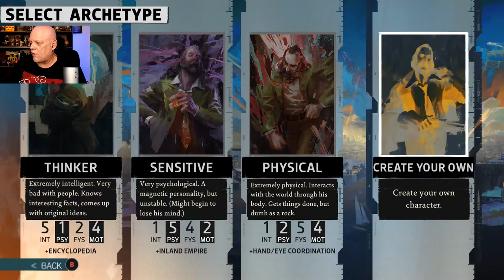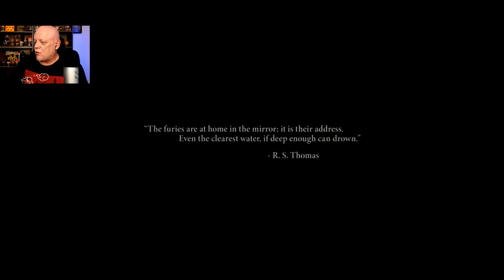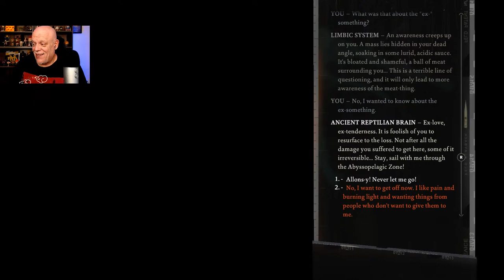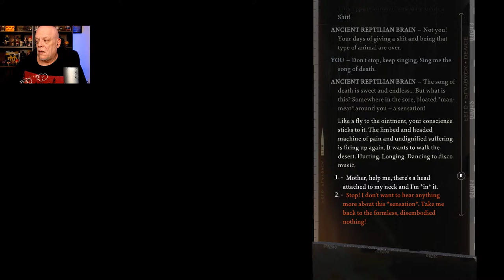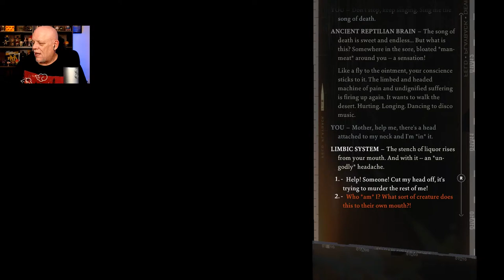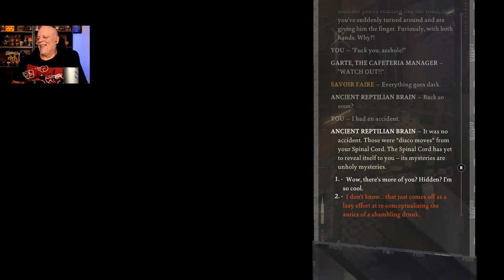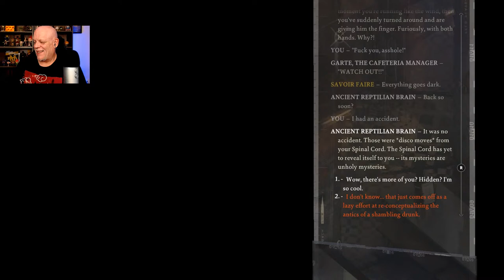HORIZON ZERO DAWN & DISCO ELYSIUM Gameplays! From BTG & Tiny Tim! - Let's Go!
This is a double-header of gaming, brought to us by the very generous sponsors over at The GOOSH! BTG continues our amazing HZD experience, and Tiny Tim gets us started on the Disco Elysium Adventure! 😁